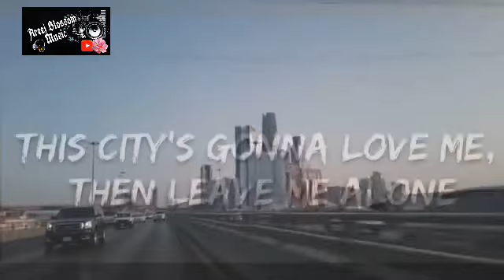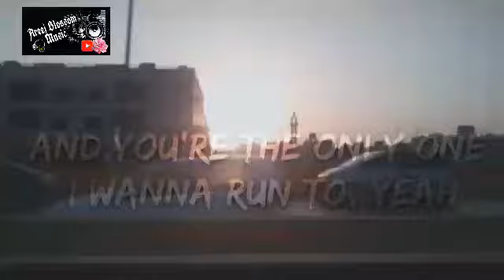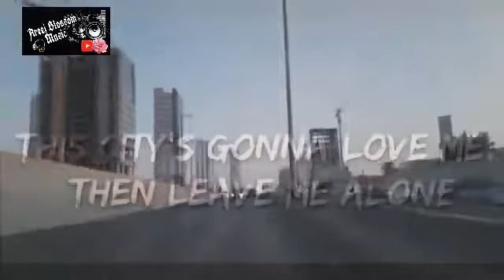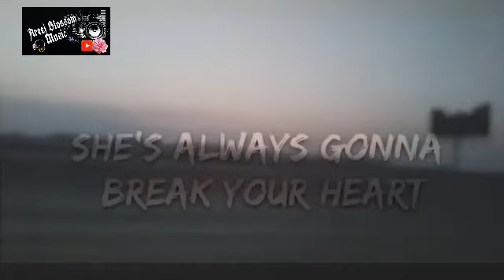Riyadh building view and highways 🇸🇦